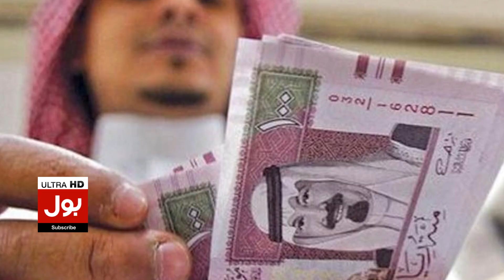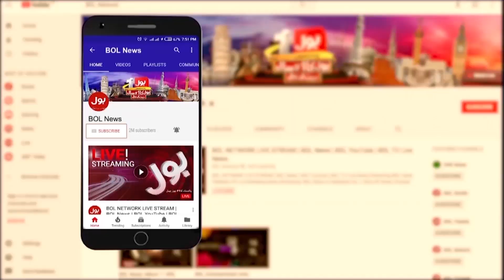Pakistan And UAE Big Agreement | 25 Billion Dollar Invest | Good News For Pakistan | Breaking News